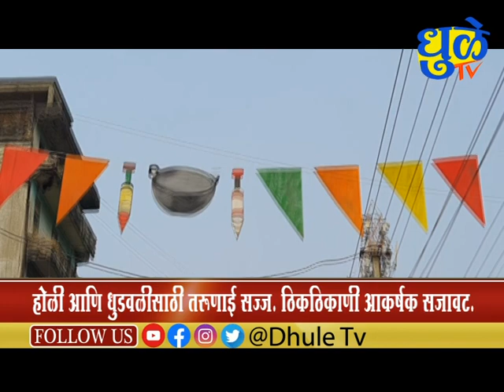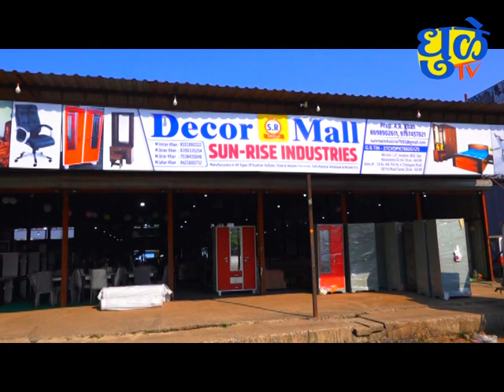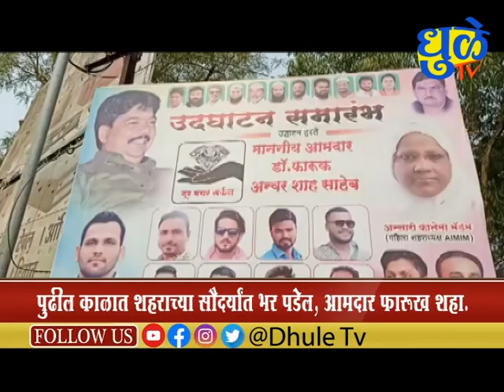Dhule Tv News Bulletin 04 March 2023